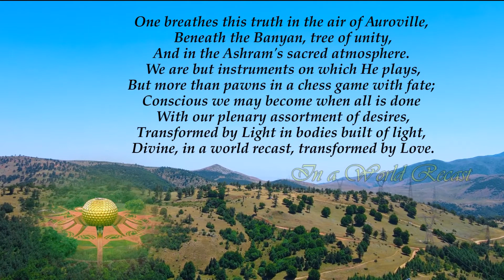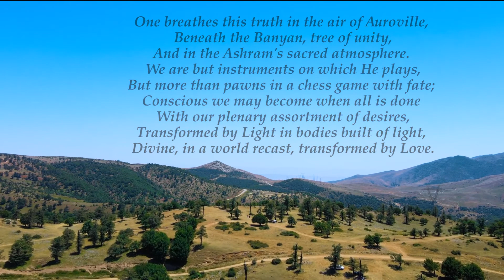Poems of Narad - In a World Recast